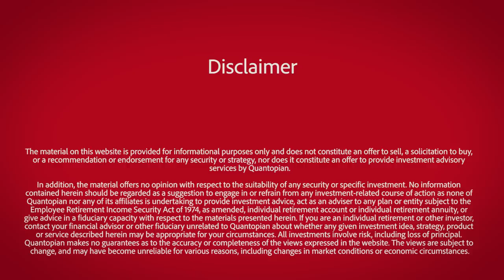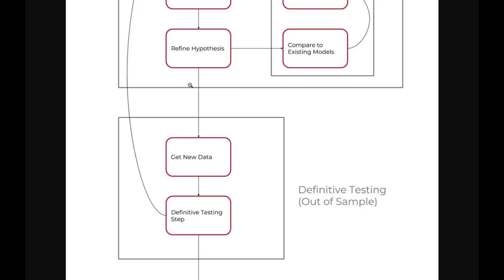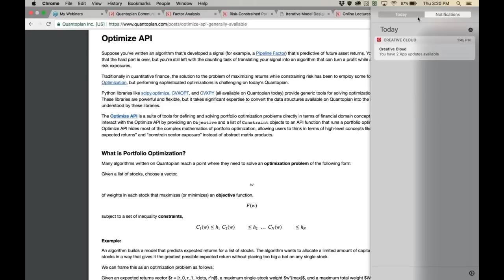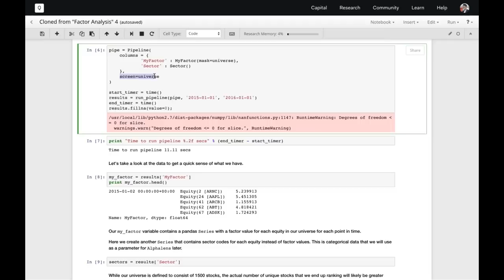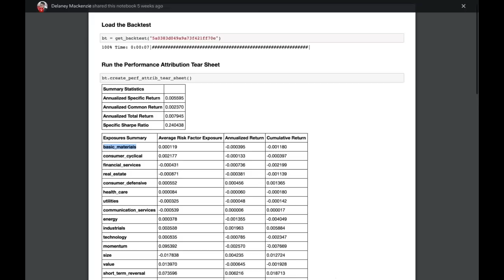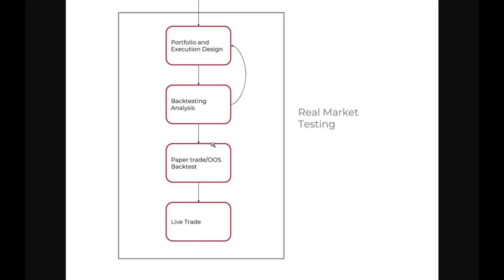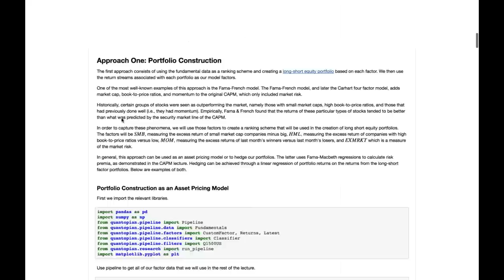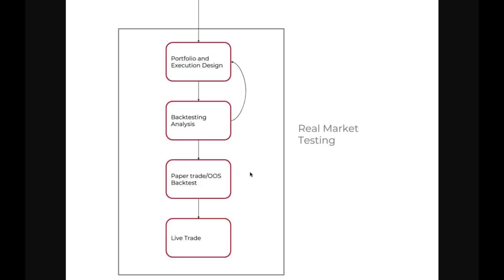Idea to Algorithm: The Full Workflow Behind Developing a Quantitative Trading Strategy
The process of strategy development is that of turning ideas into money. There are numerous steps in between, many of which are unknown to people entering into the space. We talk about the common workflows for turning ideas into models, evaluating models, constructing risk constrained portfolios, and executing profitable trades. We also talk about some of the common failure modes in each, and what to be aware of to help avoid them. Among the free and open source tools we'll discuss are alphalens, the Quantopian risk model, and pyfolio.